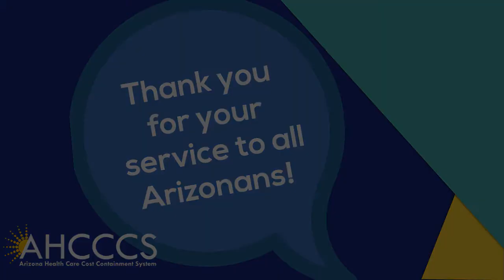6 Word Story Highlights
In May 2018, we asked AHCCCS employees to describe what inspires and motivates them about working at AHCCCS, and do it in just 6 words. Here are just a few of the responses employees shared.